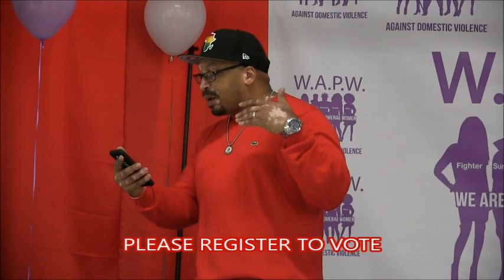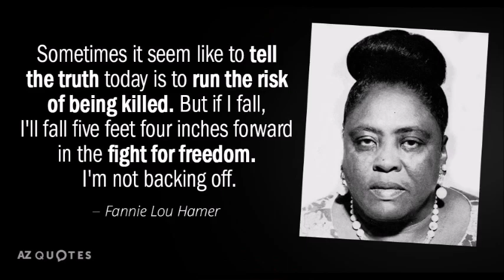DaGod IBe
We Are Phenomenal Women celebrates Black History Month with DaGod IBe at their 3rd Annual Valenties Day Fundraiser.  Honoring Fannie Lou Hamer. A very powerful and informative moment to pay homage.  Visit We Are Phenomenal Women on Twitter @wearephenomenalwomen and Facebook .